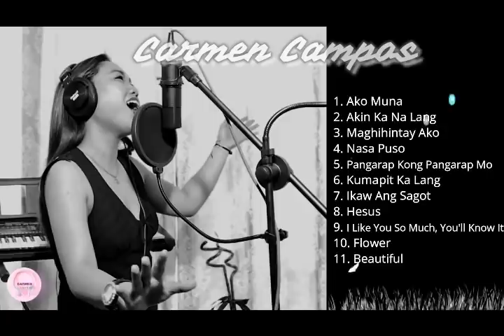Carmen Campos Song Album | Non-stop Collection| Volume 1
| Song Content |

Ako muna  0:13 - 3:45

Akin Ka Na Lang  3:46 - 8:03

Maghihintay Ako 8:04 - 11:45

Nasa Puso 11:46 - 15:42

Pangarap Kong Pangarap Mo 15:43 - 18:27

Kumapit Ka Lang 18:28 - 22:44

Ikaw ang Sagot 22:45 - 26:40

Hesus 26:41 - 31:20

I like you so much, You'll know it 31:21 - 34:34

Flower 34:35 - 38:48

Beautiful 38:49 - 42:31

Thank you so much to all of you Guys for showing support on my career! May the God Bless You  Always! 🎧🎊

To Request a Song, just send a message to our Official Facebook Page

Credits to all the Minus One we used.